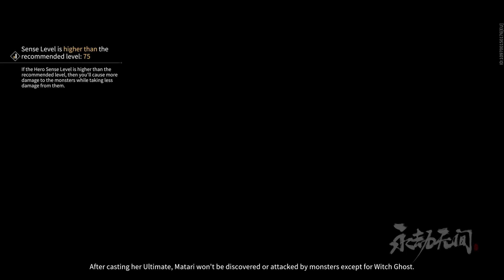Naraka Bladepoint - Showdown - Together We Stand - Nightscream #6